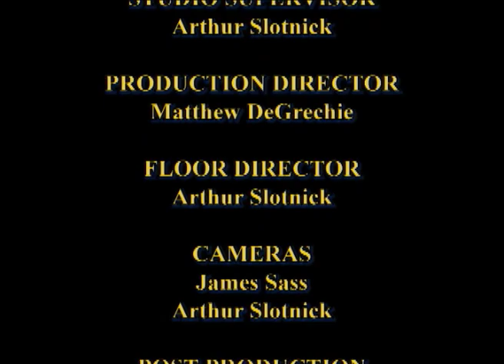National Implications of the MA Senate Special Election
MA Republican Party Chair Jennifer Nassour and MA Democratic Party Chair John Walsh discuss the local and national implications of the MA Senate Special Election that seated Senator Scott Brown. Hosted by Bridgewater State College Political Science professors Dr. George Serra and Dr. Michael Kryzanek.